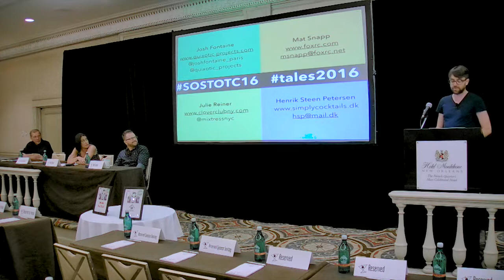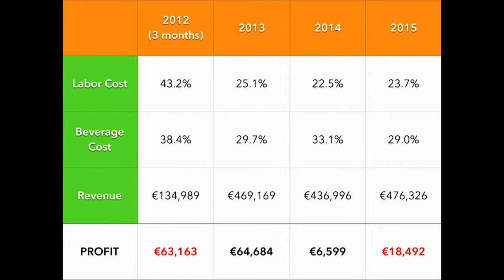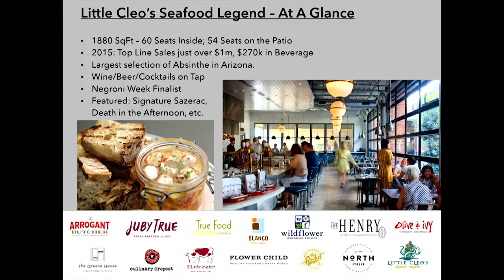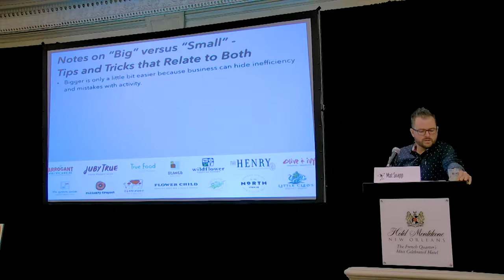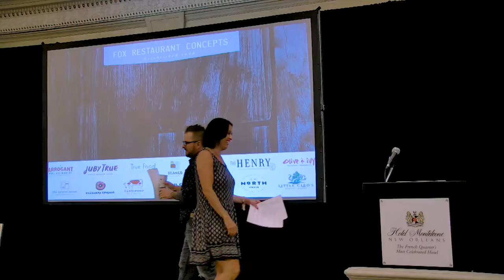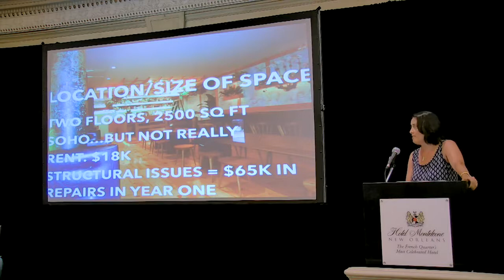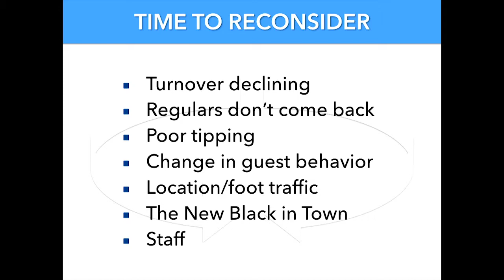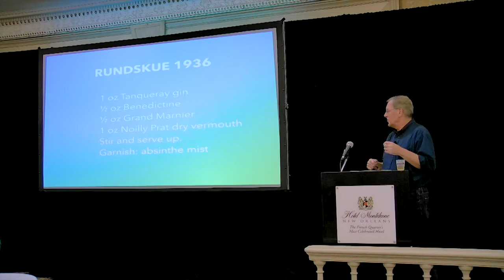TOTC2017 Seminar: Sink, Swim, or Get Out of the Pool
Creative use of social media, jet-setting bartenders, and the insatiable awards-driven PR machine would lead us to believe cocktail bars everywhere are packed to the rafters 7/7. It can be disheartening to scroll through your feed looking out from behind an empty bar on a Thursday night, but the hard reality is that most bars are not smashing successes from day one. Others never achieve financial stability nor success despite hard work, press, awards, and peer recognition.

This seminar will explore some ways bar owners have reacted when finding themselves running a business that isn’t living up to its expected potential, discuss learning how to review your business on a daily basis, and detect when it’s time for a change. Cost cutting and layoffs? Investing in PR? Décor or concept changes? Outright sale of the business and a change of career path? Or the worst case: shut or being shut down! All of these and more will be discussed in this refreshingly candid seminar.

Join us for a discussion with Josh Fontaine of Paris’ Quixotic Projects (Candelaria, Glass, Le Mary Celeste, Hero) who will be joined by Julie Reiner of New York’s Flatiron Lounge, Clover Club and Leyenda, and Mat Snapp, Beverage Director of the 44 restaurants of Fox Restaurant Concepts. Henrik Steen Petersen, formerly of Copenhagen Spirits and Cocktails and Moltkes Bar, will round out the panel by discussing how to face your expiration date like a professional, prepare your exit, and make sure your final night will be a happy one for the sake of your business partners, your employees, your guests, and yourself.

Whether you will open a new bar, move behind the stick again or seek work as a brand manager, you will be judged on your latest exit! All four will talk us through their darkest hours as they’ve struggled to keep their businesses afloat, how they found the solutions that were right for their particular situation, and how they have become better business owners as a result. Expect shockingly blunt talk and advice from people who have faced the challenge head on and survived to tell the tale. If you’ve ever looked out into the void, this seminar is for YOU.

Moderated by Josh Fontaine with special guests Henrik Steen Petersen, Julie Reiner, and Mat Snapp.